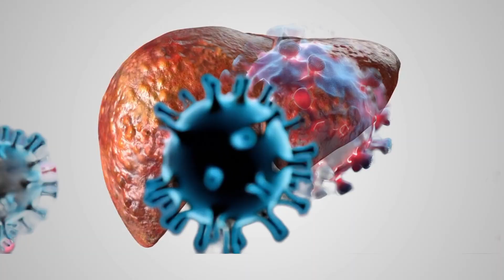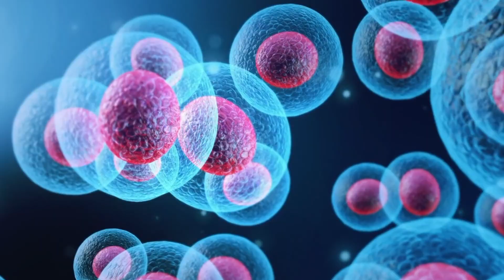Hepatitis B Cure trial FDA Fast-Tracks Revolutionary T-Cell Therapy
What if hepatitis B could one day be cured, not just managed? Today, we’re diving into a groundbreaking medical breakthrough that’s shaking the global health community. A biotech company has just achieved triple FDA milestones—including Investigational New Drug clearance, Fast Track designation, and Orphan Drug status—for a revolutionary T-cell therapy that could finally transform the fight against chronic hepatitis B.

This therapy is unlike anything we’ve seen before. Instead of just suppressing the virus like current antivirals, it uses engineered T-cells to hunt down and destroy hepatitis B–infected cells, giving the immune system a chance to clear the virus. And here’s the interesting part—regulators in other countries are also giving it priority review, showing just how urgently the world is watching.

More than 290 million people live with chronic hepatitis B worldwide, with risks of cirrhosis, liver failure, and liver cancer. For decades, treatment has been about control, not cure. But now, leading organizations and journals—from the World Health Organization to the New England Journal of Medicine and JAMA—are pointing to immunotherapy as one of the most promising frontiers in infectious disease medicine.

This could be the beginning of a new era. But what does it really mean for patients, families, and global healthcare systems? Stay with me until the end—because this is a story of science, hope, and history in the making.

We’re tracking the most important medical updates that could change lives—and your support helps spread hope and knowledge.

References:
World Health Organization (WHO) – Hepatitis B Fact Sheet
Centers for Disease Control and Prevention (CDC) – Viral Hepatitis
New England Journal of Medicine (NEJM) – Advances in Hepatitis B Research
JAMA Network – Chronic Hepatitis B Treatment Updates
Nature Medicine – Emerging Immunotherapies for Viral Diseases